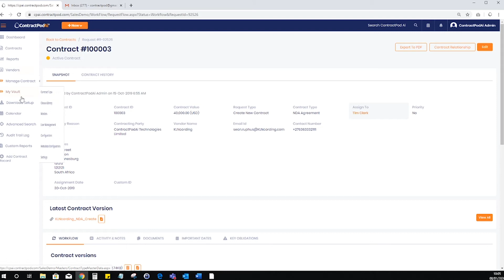General Counsel MasterClass Series: Technicolor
Watch our General Counsel MasterClass Series with Hunter Simon from Technicolor. Learn how Technicolor adapted to legal technology by adopting an AI-powered contract lifecycle management (CLM) system.